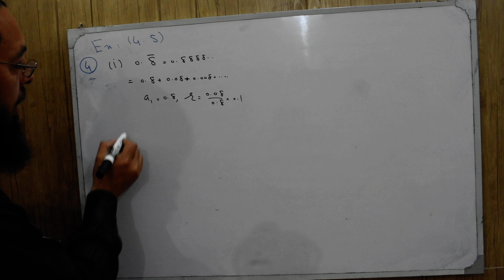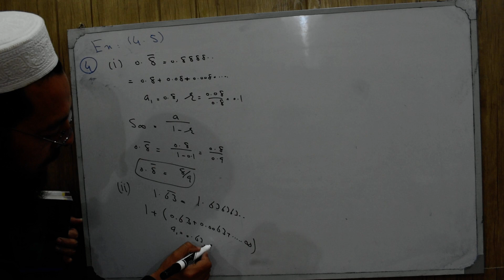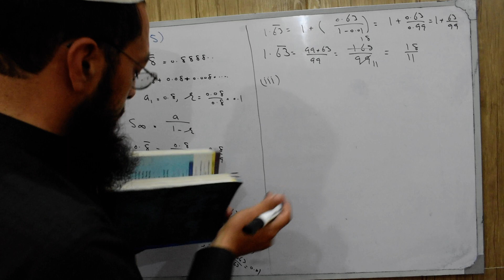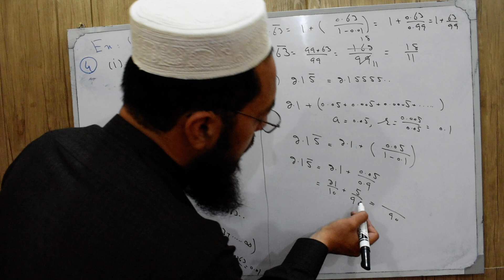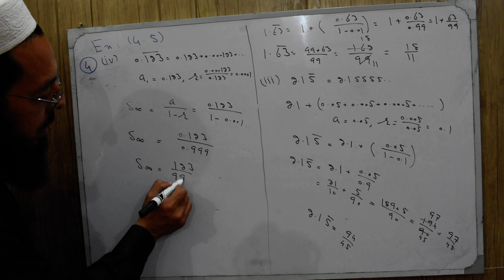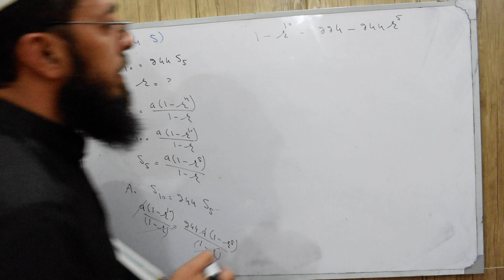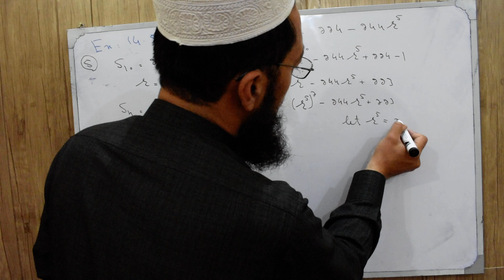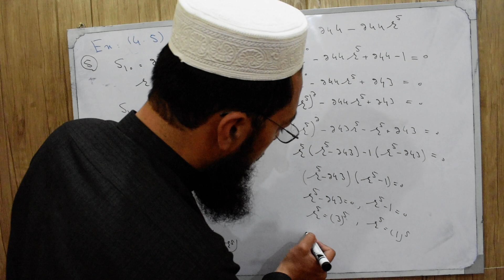11th Maths KPK Lecture 63 Exercise 4.5 Q4-Q5 Solution of Problems on Geometric Series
11th Maths KPK Lecture 63 Exercise 4.5 Q4-Q5 Solution of Problems on Geometric Series